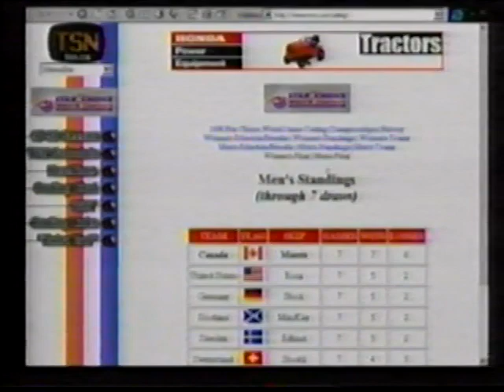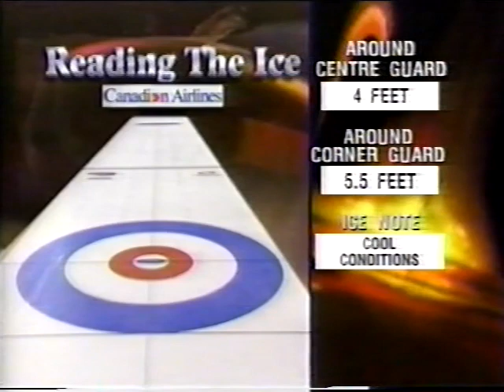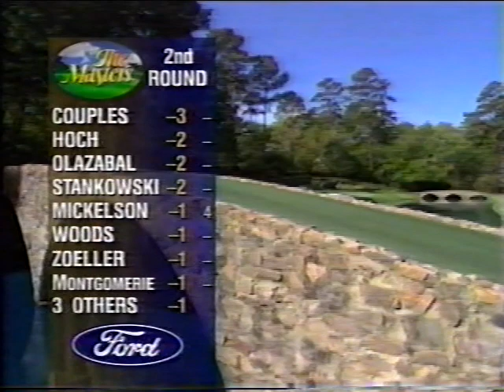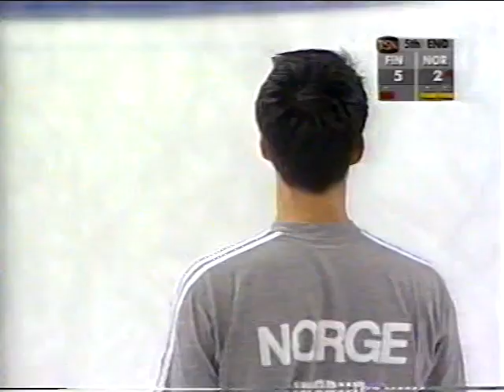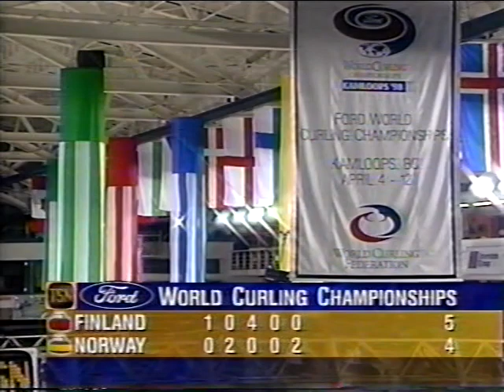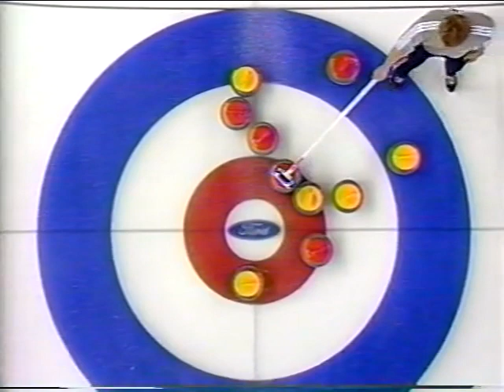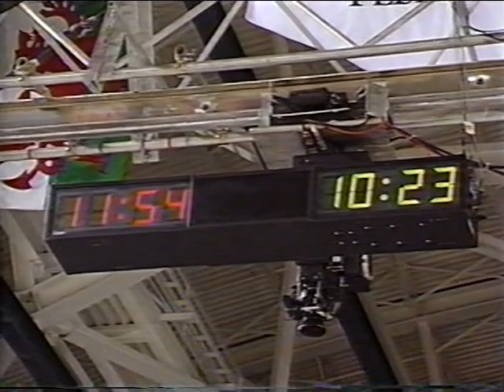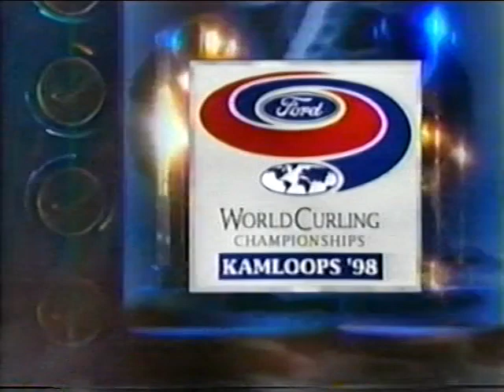1998 Ford World Men's Curling Championship - Tie-Breaker - Uusipaavalniemi (FIN) vs. Ulsrud (NOR)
Full archived video coverage of the 1998 Ford World Men's Curling Championship from Kamloops, BC, Canada